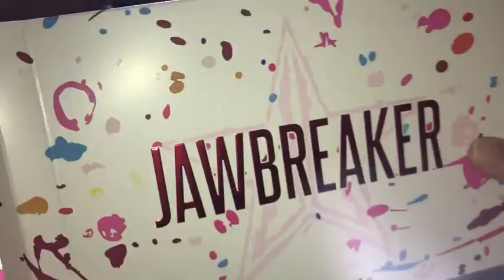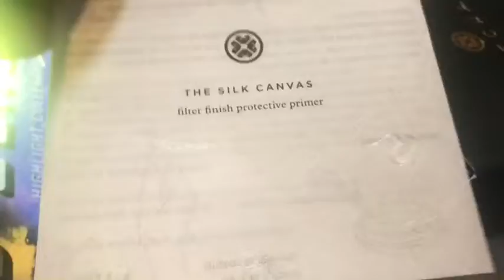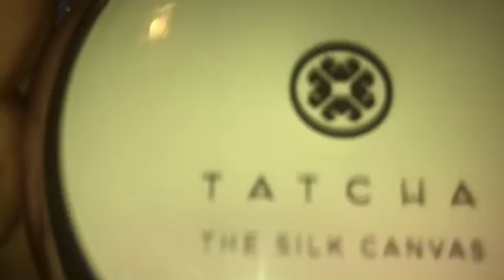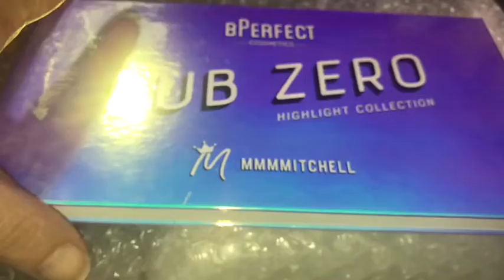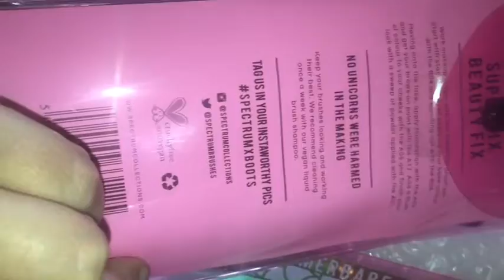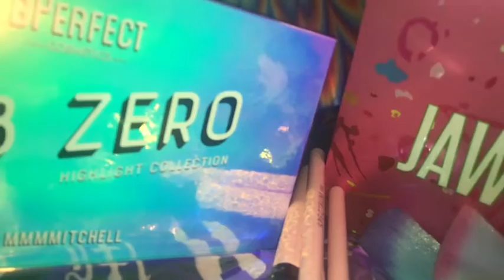The SOLD OUT Cosmetips X Mmmmitchell Beauty Box, unboxing to jazz music 🎶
Cosmetips X Mmmmitchell SOLD OUT Beauty Box unboxing to jazz music. This is one of the most beautiful boxes  I have bought to date and it has full size, hand picked products from MUA Mmmmitchell!!